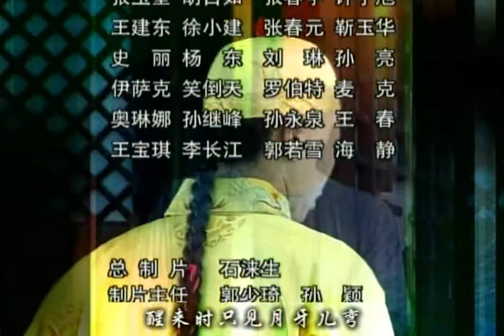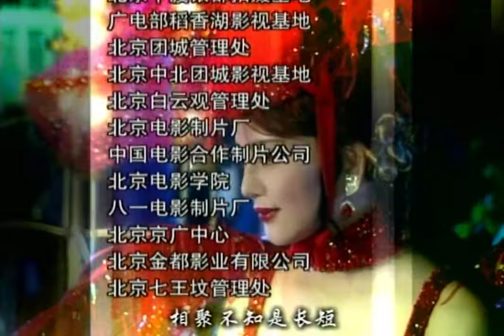【古裝历史】大清秘史：光绪之影12丨王爷替光绪帝出使德国，哪知台前竟是替身，大清出使团靠文化与气节赢得尊重！（Eng Subs）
故事发生在清光绪二十六年(公元1900年)，一日甘军巡逻队的一个小头目酒后枪杀了德国公使克林德，洋人以此为由找到了强占中国的借口。八国联军大举入侵中国，慈禧闻风仓皇西逃。李鸿章等受命与入侵者议和，签订了丧权辱国的《辛丑条约》，德国人索赔重金并要求光绪皇帝亲赴德国负罪道歉。慈禧又怒又怕，决定让一位皇族王爷替光绪皇帝赴命出使。
王爷府老总管张文治举荐他在市井巧遇的剃头匠封其九，因封其九与王爷面貌酷肖，真假难辨。于是，一个王爷替皇上、封其九做替身在关键时刻护驾的"连环计"就此议定。在这个危机四伏的多事之秋，皇族王亲和平民百姓不分贵贱的共赴国难。
住进王爷府里的封其九"朝为田舍郎，暮登天子堂"，他一招一式地学做王爷，终日里手足无措，笑话百出，可谓苦不堪言。这时王爷为了配合出使，也要学着扮成奴才假充随行。于是乎，一个由穷变富，饱受推崇造作之苦；一个由贵变贱，倍感事态炎凉，王爷和封其九在这特殊的际遇中结成了难兄难弟。大清使团在德国期间，他们两人珠连壁合的"表演"起到了以假乱真的效果，中国人以特有的东方文化折服了霸权主义，大清使团为国家赢得了尊严。